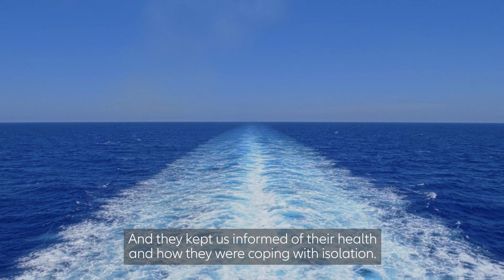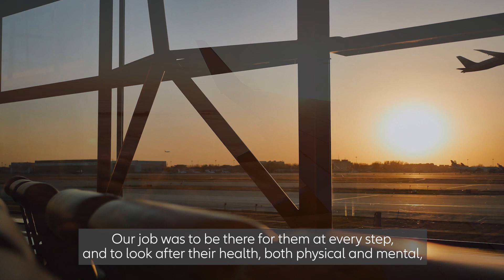Allianz Partners | Customer True Stories - Isolated at Sea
A couple was diagnosed with coronavirus while travelling at sea.
Discover how Allianz Partners teams supported them through this exceptional situation.